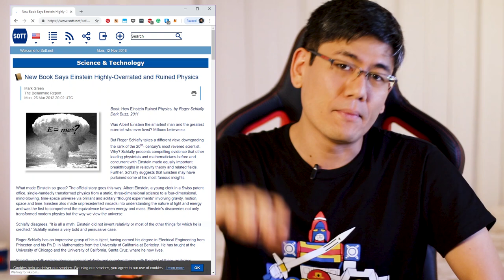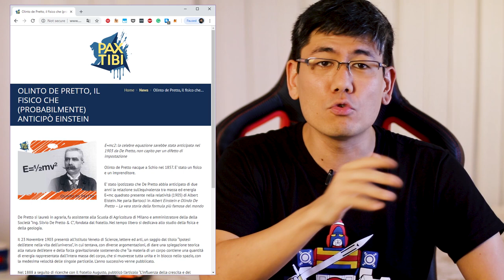Talento: Matando Semi-Deuses (Parte 1)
Finalmente vou começar a estruturar um pouco minha idéia sobre "Aprendendo a Aprender" que eu venho soltando nos vídeos anteriores. Esta semana vou contar algumas histórias e matar alguns conceitos que vocês talvez ainda tenham.

Antes de começar, você precisa esvaziar seu copo, e a única forma de fazer isso é quebrar algumas coisas que você acreditava que eram verdade até agora, e só então construir em cima disso.

Muitos acreditam na noção de talento natural, alguém que já nasce com o tal "dom" ou "gênio". Neste video quero responder uma pergunta: e se Einstein ou Darwin não tivessem existido? Teríamos ficado sem a Teoria da Relatividade e a Teoria da Evolução??

* AkitaOnRails [Off-Topic] Talento é Altamente Supervalorizado: Humanizando Einstein e Matando Deuses